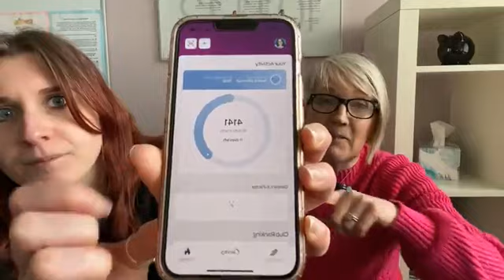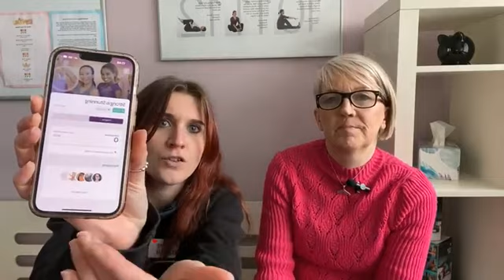Coaching & Accountability Chat Part 1 with Coach Dannii & Coach Sall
For one week each month we’re celebrating, literally any small success, for each of you.

Here’s why this should be important to you…

What a lot of people simply don’t know, is that within each small success lies your motivation.

You joined with some goals in mind – you might have a goal weight/dress size in mind, or you may have decided to focus on the health and well-being benefits, or maybe a bit of both.

It’s important that we track your progress with your goals, because knowing you’re getting some kind of results is what will motivate you to keep coming.

That’s why, each month, in the first full week of the month, we’ll stop you in the gym and ask you if you’ve had your Coaching & Accountability.

Coach Dannii's YouTube channel;    @3Dannii3
Coach Sall's YouTube channel and home of Books & Bones: The Motivational Book Club;  @sallpeacock